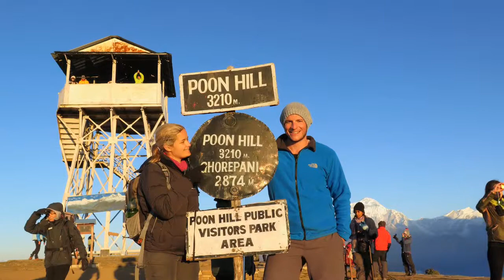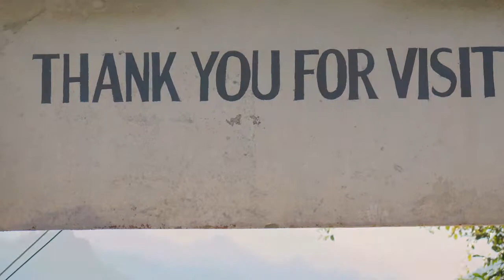The Annapurna Sanctuary Trek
This is a video we made for our friends at Exguides of our Trek through Annapurna Sanctuary. If your thinking about doing a trek in the Himalayas this might be of interest. Apologies for the length, we couldn't really bring ourselves to cut anything out.